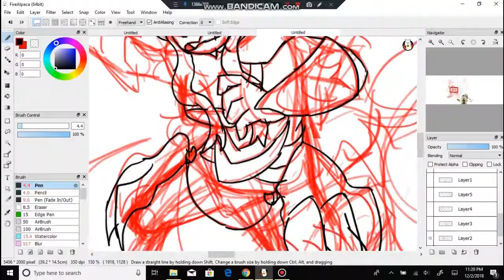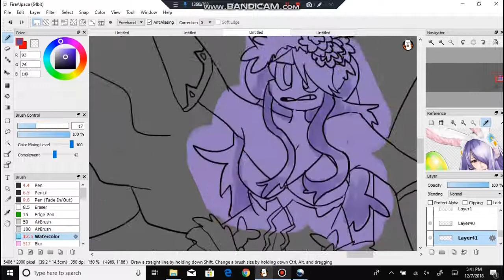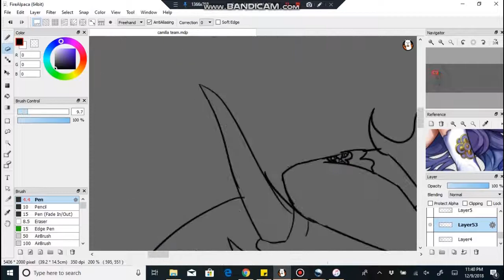Camilla team..(Speedpaint)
ham (i forgot to add music but i dont really care so eh)